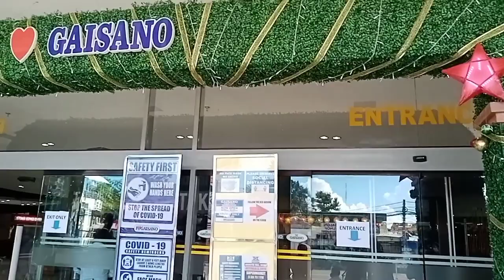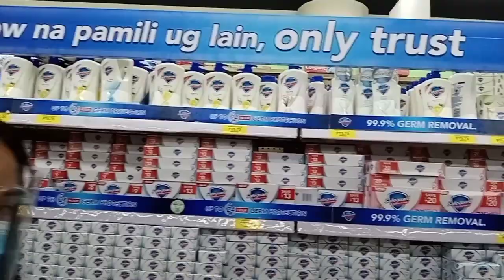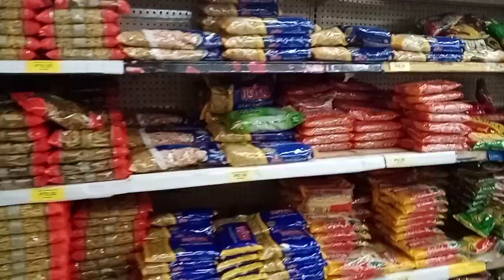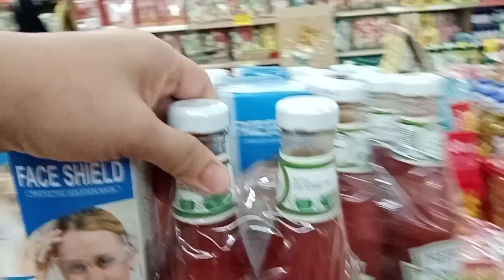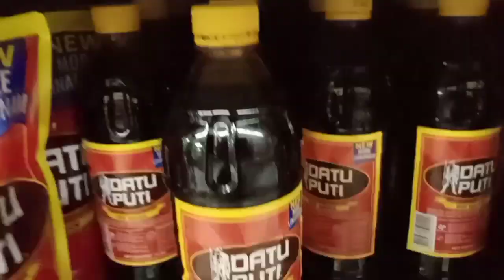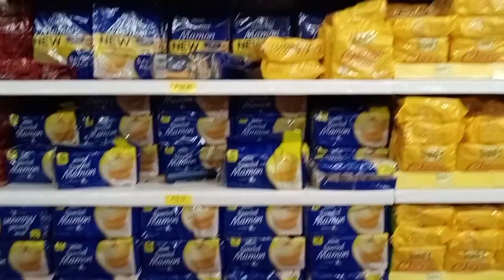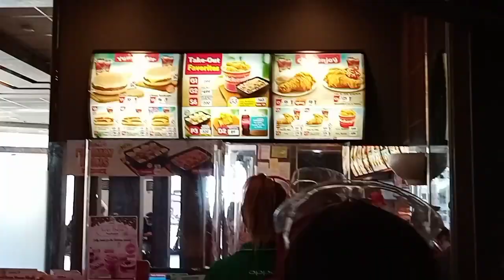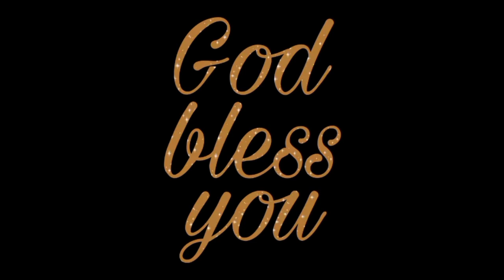GAISANO SUPERMARKET ILIGAN| Leni Sarabillo Vlog